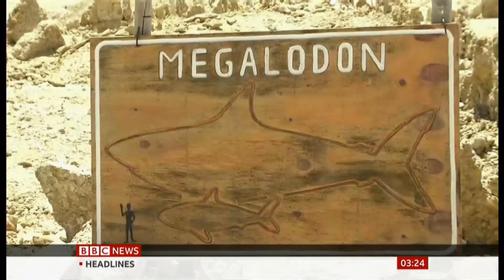Atacama Desert fossils found and studied (including Megalodon) (Chile) - BBC News - 6 November 2021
The mystery of the ancient whale fossils in Chile’s Atacama Desert offers clues on beached whales. And Megalodon has been found there too.